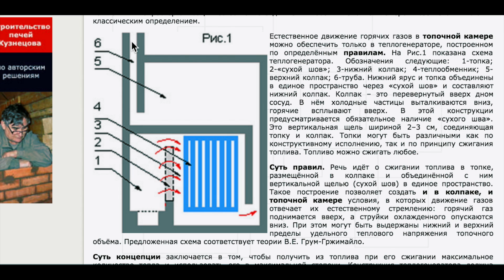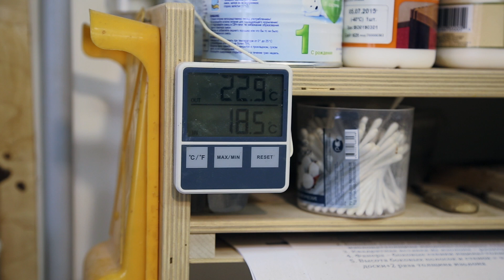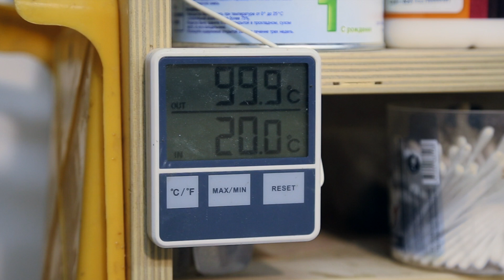Строительство "бездымной" печи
Plans Бездымная печь использует принцип дополнительного дожигания топлива в колпаках. Основу теории свободного движения газов заложил русский ученый, металлург, член-корреспондент АН СССР, профессор В. Е. Грум-Гржимайло (1864 – 1928 гг.). В дальнейшем работу по совершенствованию системы печей, в основу действия которых положен принцип СДГ, проводил ученик и последователь В. Е. Грум-Гржимайло канд. техн. наук И. С. Подгородников (1886 – 1958 гг.). Он предложил строить печи по схеме «двухъярусный колпак».
Данные печи известны также как "печи Кузнецова".
Free woodworking tutorial "The Basics of making end grain cutting boards"
Woodworking, making end grain cutting boards, chessboards, jewelry boxes, free woodworking plans, etc.